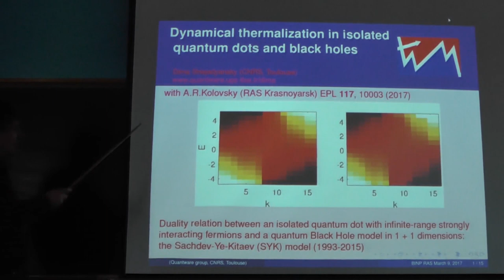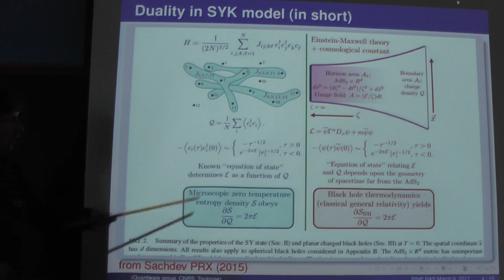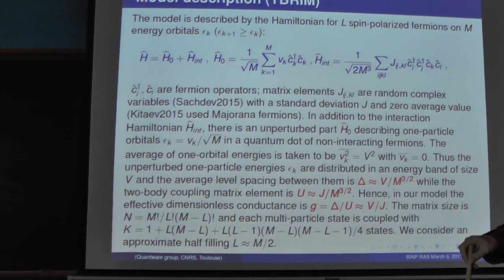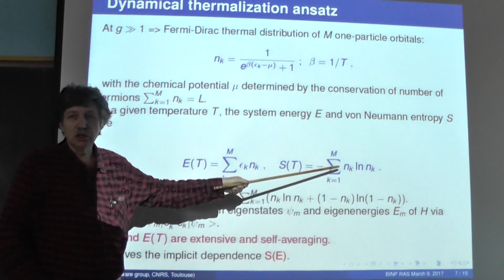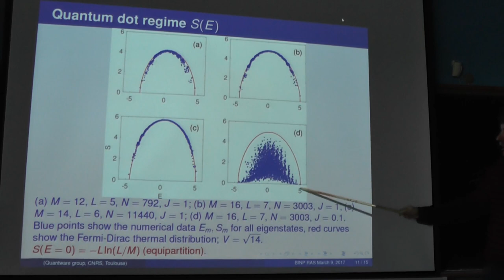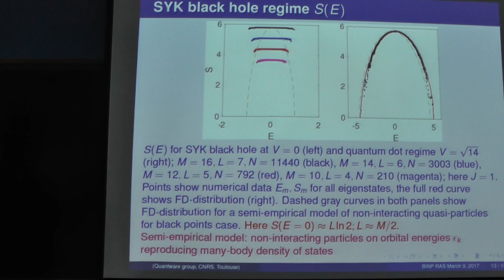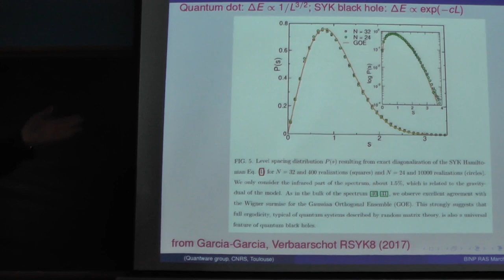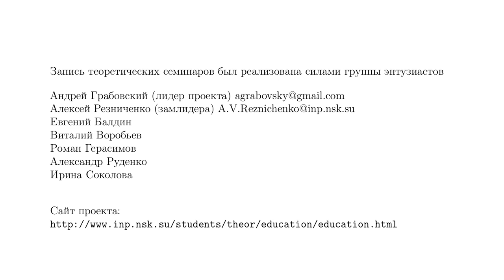Дима Шепелянский Dynamical thermalization in isolated quantum dots and black holes (09.03.2017)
д.ф.-м.н. Дима Шепелянский (CNRS, Toulouse)
Dynamical thermalization in isolated quantum dots and black holes
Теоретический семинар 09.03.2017